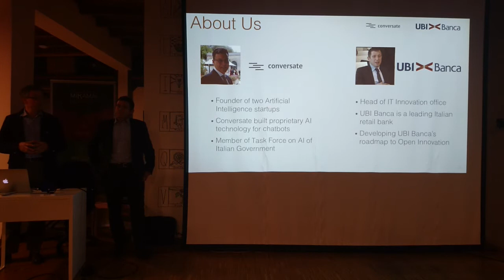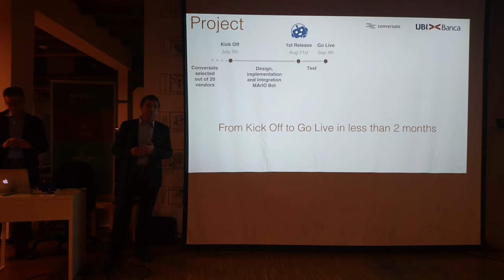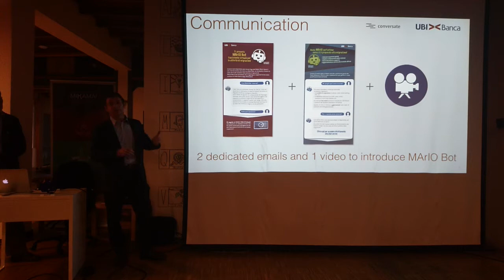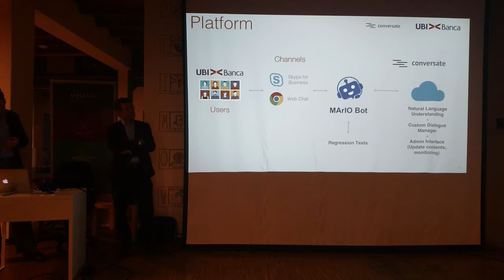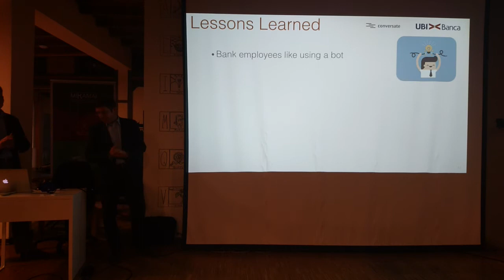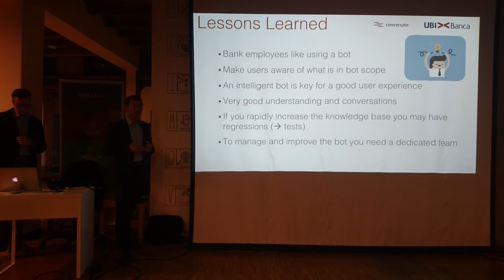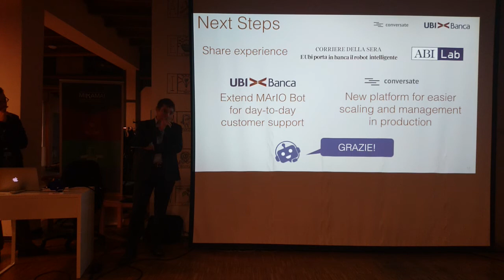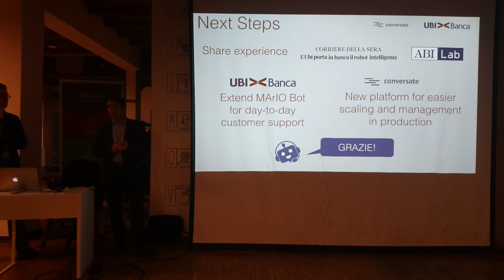Meetup 2018-01-25 - Il più intelligente Chatbot Bancario in Italia!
di Alessandro Vitale (Conversate) e Matteo Baido (UBI). La storia dietro il più intelligente Chatbot Bancario in Italia! Qual’era l’idea iniziale? Come è stato messo in produzione, comunicato e gestito? Come migliorato con l'utilizzo? Bonus, scopri l'Artificial Intelligence utilizzata e ascolta le lesson learned da UBI Banca!